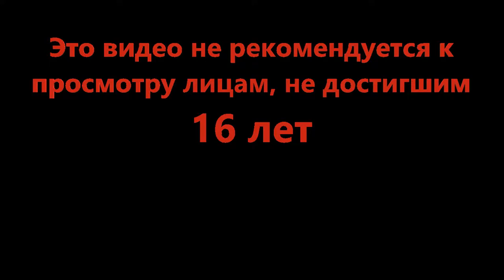Бонус - Cat Quest II #21